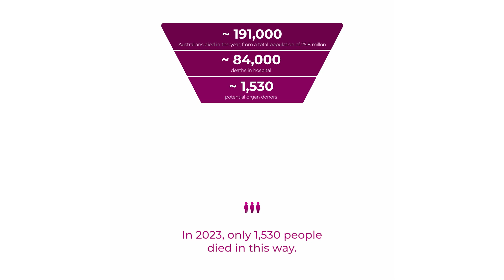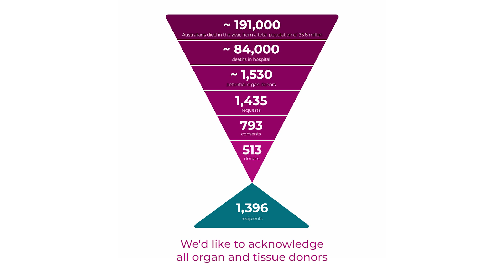How does organ and tissue donation work in Australia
Very few people can become an organ donor when they die. From the 191,000 people who died in Australia in 2023, just 1,530 died in a way where organ donation could be considered.